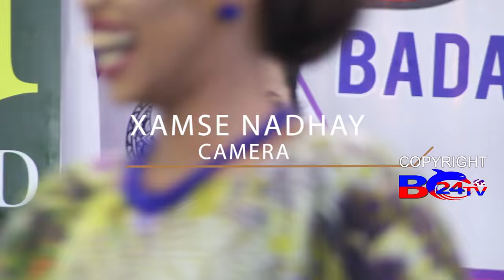HEESTA SHABCAAN | NAGIIB WADNE KAABAY | PROMOTED BY DJIBOUTI FURNITURE | BC24TV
HEESTA : SHABCAAN
CODKA : NAGIIB WADNE KAABAY
CAMERA 1 : ENG MAAX
CAMERA 2 : ABDALLA ALFA
CAMERA 3  : XAMSE NADHAY
EDITOR : ABDALLA ALFA
SPECIAL THANKS : CEO ABDIRASHIID CAATEEYE
SOOSAARISTII : BADACAS24TV